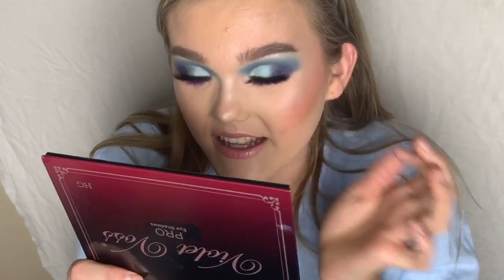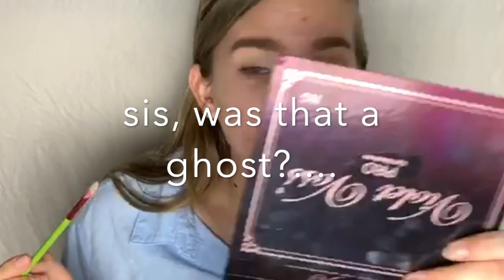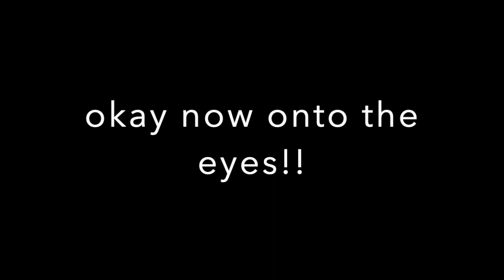BLUE & PURPLE Makeup Testing PLOUISE BASE! Thoughts/Opinions | Rachel C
Hi all! Today we tested the Plouise base in shade rumour! I also go through my face makeup!!